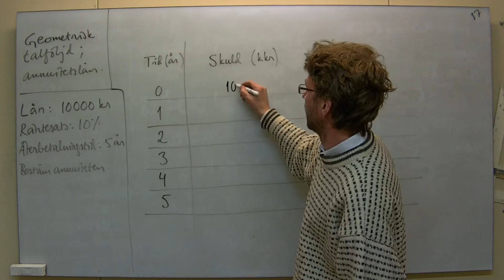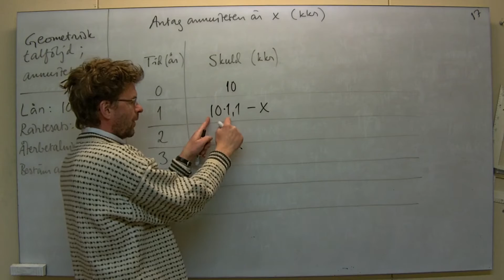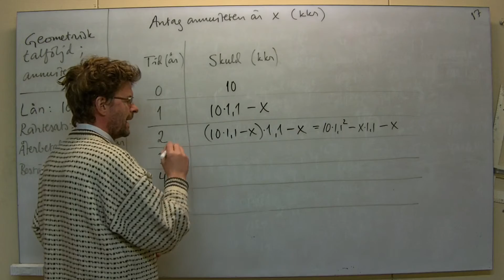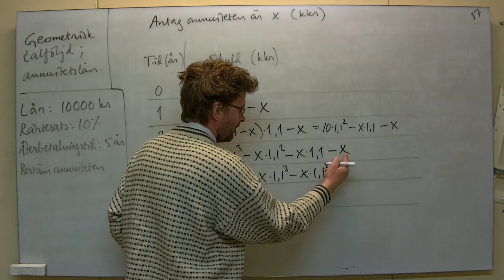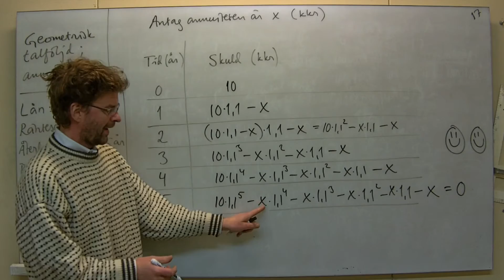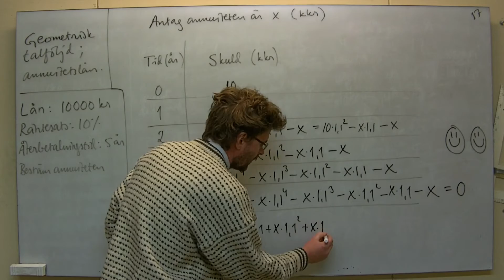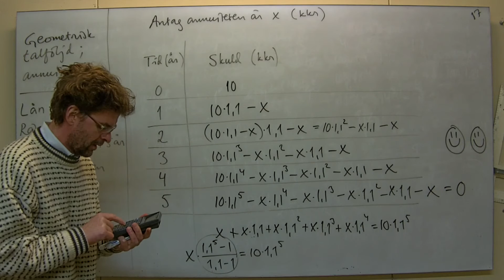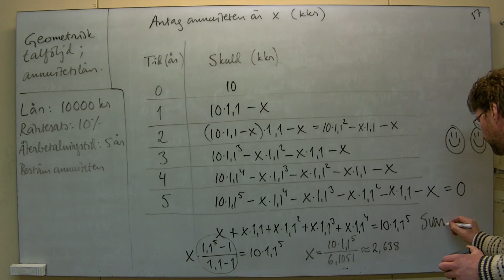Ma1/MaC: Geometrisk talföljd; annuitetslån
10000 mot 10% ränta betalas tillbaka med 5 lika belopp på 5 år. Bestäm dessa belopp (annuiteter).